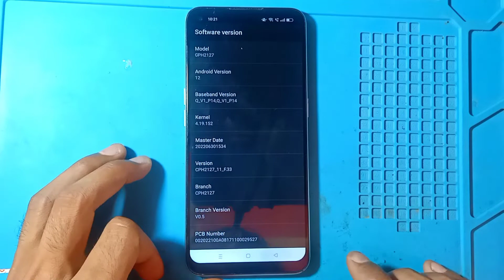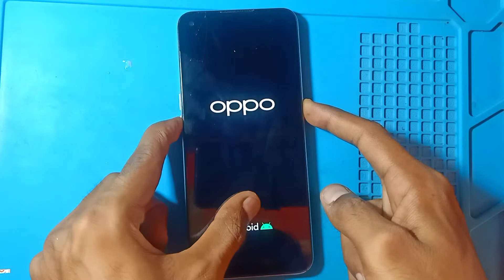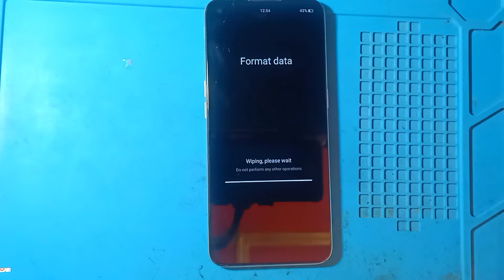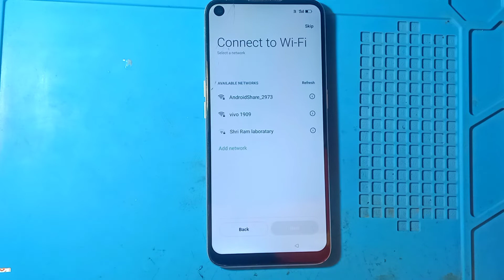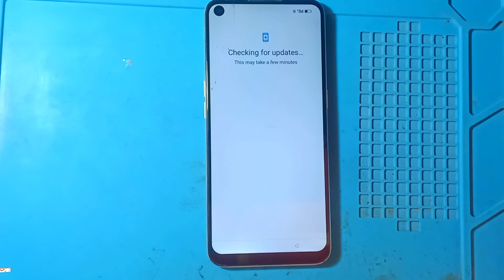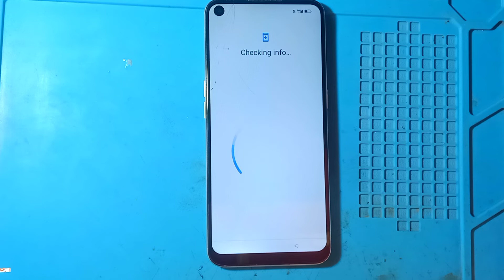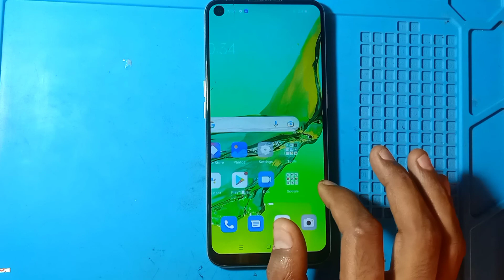Oppo A53 hard reset forgot password (CPH2127) hard reset ||Pattern unlock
oppo a53 hard reset password,
oppo a53 hard reset wipe data password
oppo a53 hard reset screen lock
oppo a53 hard reset code
oppo a53 hard reset without box without pc
how to oppo a53 hard reset forget password,oppo a53 hard reset kaise kare
oppo a53 hard reset bypass pattern password
how to reset oppo a53
oppo a53
oppo a53 lock kaise tode
oppo a53 reset kaise kare
oppo a53 unlock password
oppo hard reset kaise karen
how to reset oppo
how to reset opp0
oppo a53 factory reset
oppo mobile lock
oppo password kaise tode
oppo pin code unlock
oppo pin lock hard reset
oppo purana model
password box